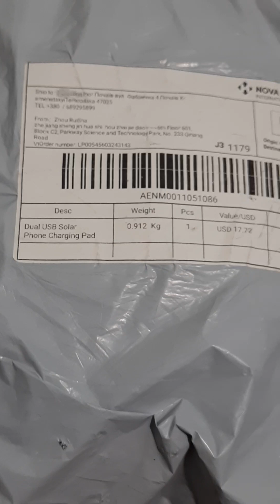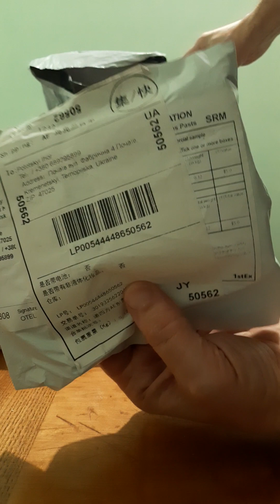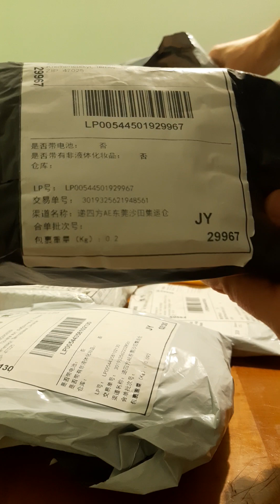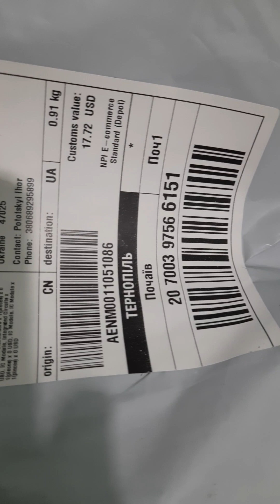Распаковка посылок из Алиэкспрес 7